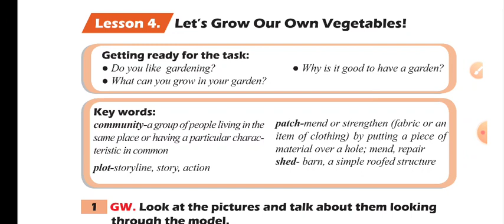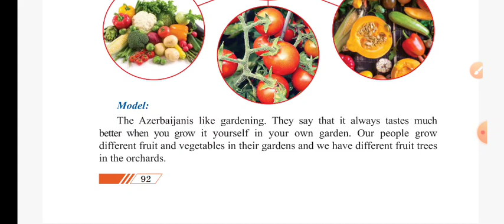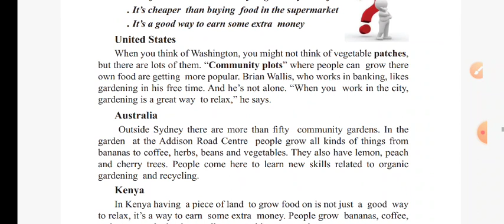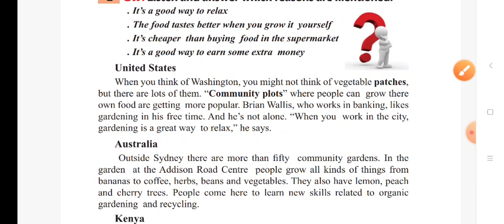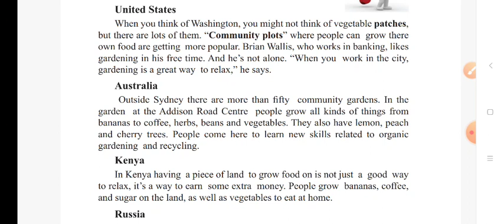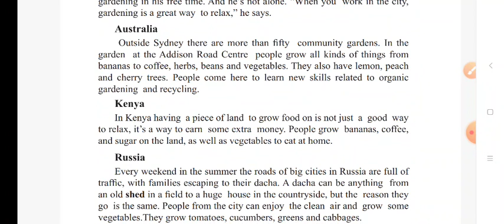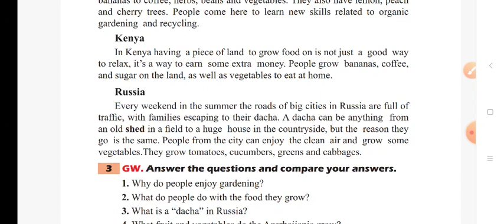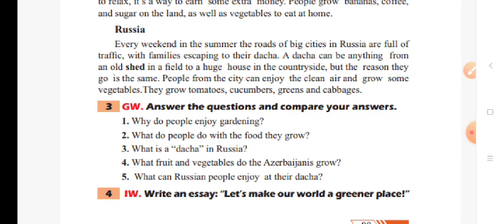7-ci sinif. UNİT6. LESSON 4. Let's grow our own vegetables!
Unit7lesson4# 7cisinif